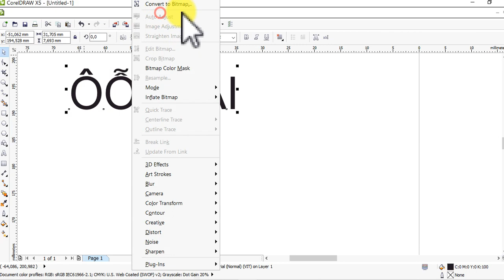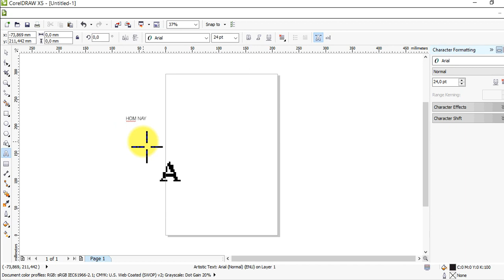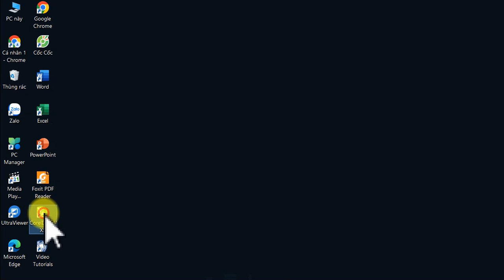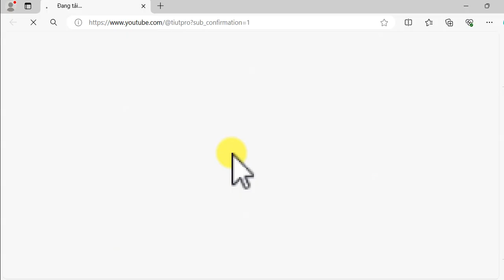MENU BAR WHITE CORELDRAW X4, X5, X6 ON WINDOWS 10, 11 SỬA LỖI HIỂN THỊ QUẢNG CÁO IN ẤN THIẾT KẾ